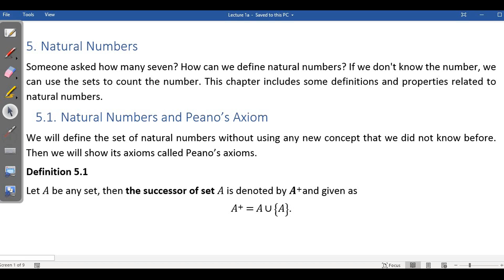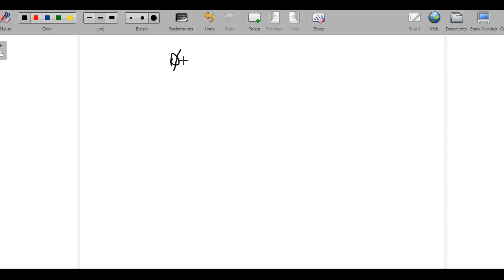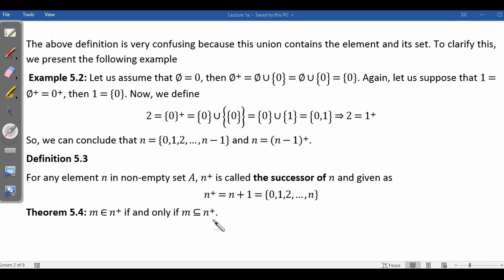Lecture 1 Part 1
Someone asked how many seven? How can we define natural numbers? If we don't know the number, we can use the sets to count the number. This chapter includes some definitions and properties related to natural numbers. We will define the set of natural numbers without using any new concept that we did not know before. Then we will show its axioms called Peano’s axioms. We will define the addition and multiplication. Then we prove some essential features related to them, for example, the association, distribution, commutative law. To prove these properties will depend on the principle of mathematical induction.